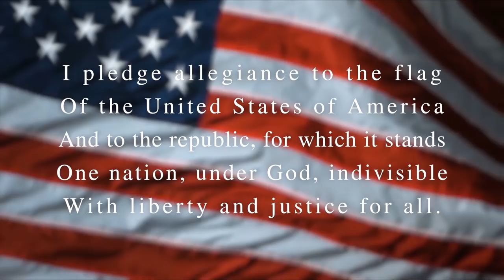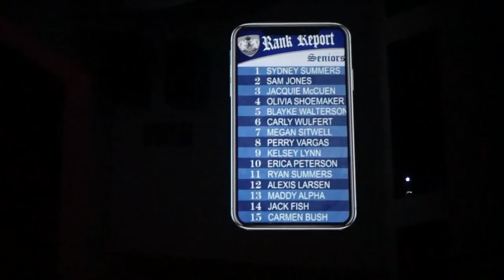GBTV Video Bulletin 4.26.19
Color Cycle
Senior Ball PSA
Ranked Recap
End of the Year Video Trailer